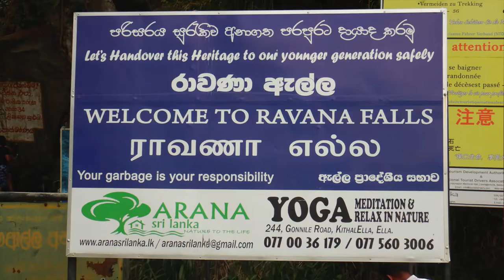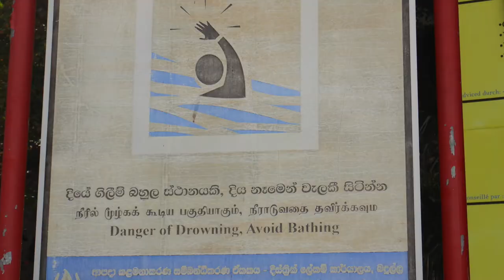How to get to the Ravana Falls | Ella, Sri Lanka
Hi travellers,
In this video I show getting the public bus from Ella to the Ravana falls.  You can pop out for a few hours.  It's quite near, just a windy road to get there.

I asked at a restaurant on the main street of Ella where the bus stop was.  The local bus on the way there cost me 23LKR, you pay the driver on board.  I simply said 'Ravana" and they told me where to get out.

As you can see there are a few food and tourist stalls in the area.

On the way back to Ella it cost me 30LKR. The trip is not long, but if you get car sick, eish.  Plus the valleys are quite high, so it is rather picturesque.

Tips: - take smaller change if catching the bus
- take a towel if you're swimming
- wear the least slippery shoes if you're going up and in swimming

Enjoy nature

You can book your next flight through this link with Expedia:

You can get my Under Armour backpack: